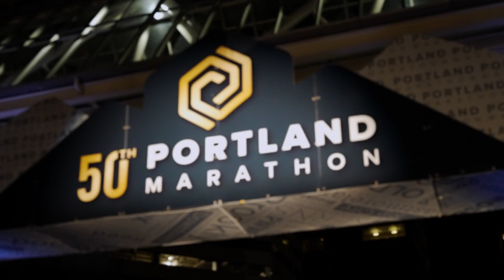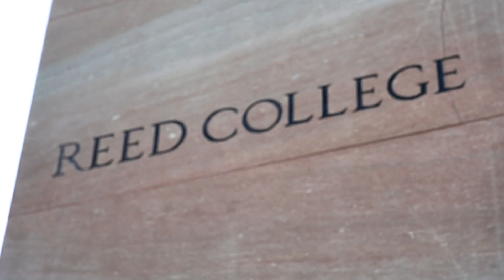2022 Portland Marathon by OHSU Health Marathon: DAN CERNY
DAN CERNY in the 2022 Portland Marathon by OHSU Health Marathon.